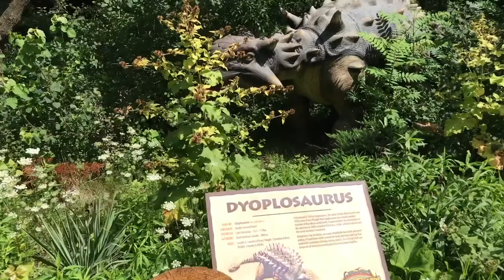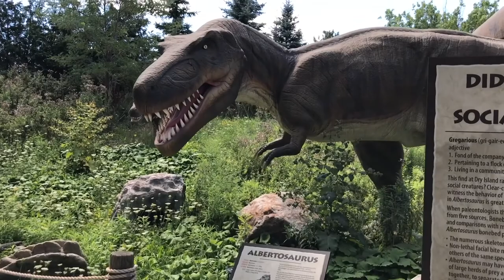End of Summer 2018 Vlog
Summer if finished and I hope everyone had a awesome time. My family and I had a Action packed summer. Thats the main reason I haven't posted any video's. so to make up for the lack of videos, My family and I would like to share with you some of the things we did. Canada's Wonderland, Camping, some traveling, its better if I just show you. enjoy the video everyone.

ATTENTION:
This video is intended ￼for entertainment viewing and such is for audiences 13 years of age and up.  ￼￼ Thank you for selecting to watch this video and I hope that you find it entertaining.